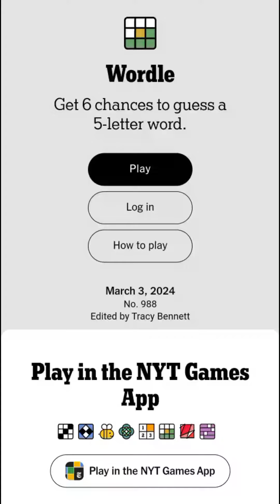Wordle March 3 2024 Today Answer